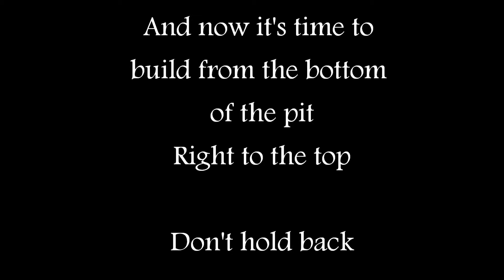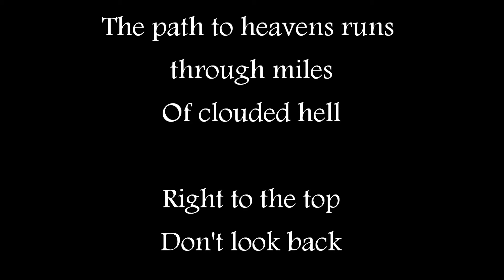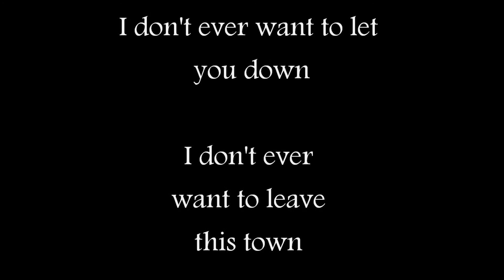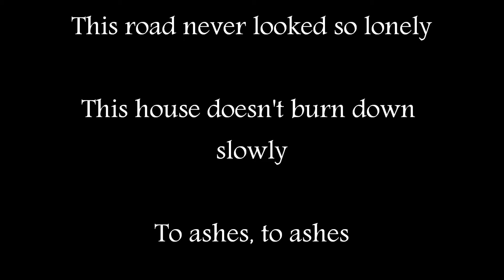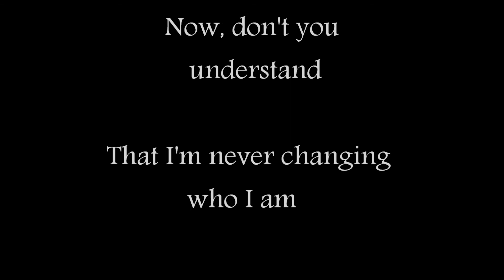It's time - Imagine Dragons - Lyrics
Imagine Dragons
It's Time
Lyrics
Full song
Subscribee and like